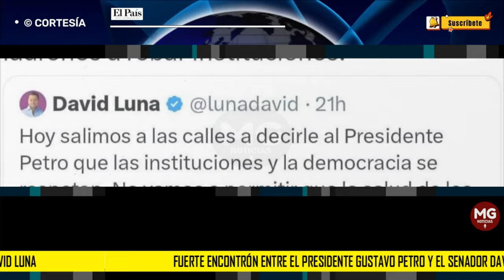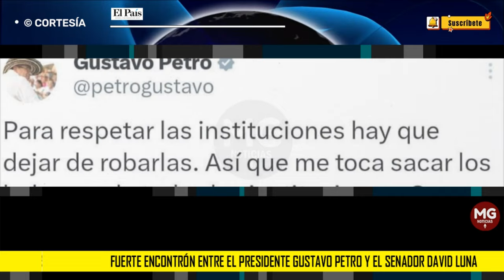🔴 FUERTE ENCONTRÓN ENTRE EL PRESIDENTE PETRO Y DAVID LUNA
El presidente Gustavo Petro respondió a las palabras que el senador David Luna le lanzó durante las marchas del pasado 6 de marzo, en donde lo cuestionó por su accionar al promover las reformas.